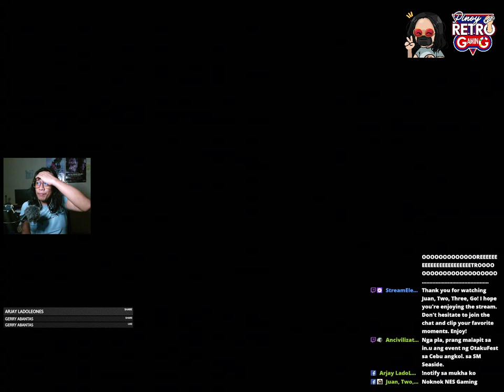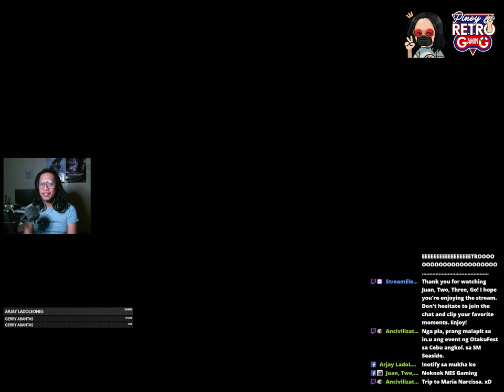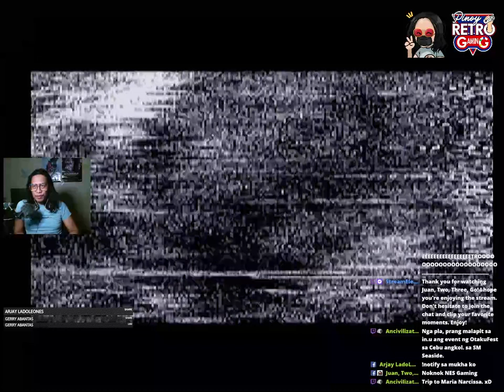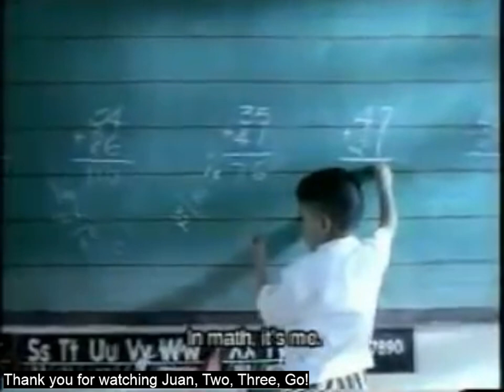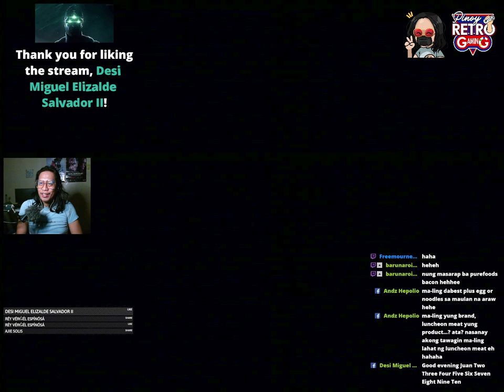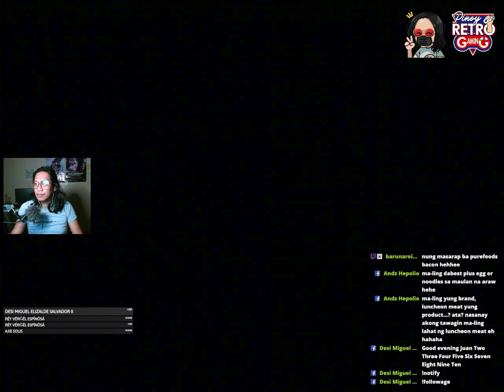Tom Clancy's Splinter Cell: Pandora Tomorrow (Playstation 2, 2004) | Part 3 'Trip To Jerusalem'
Revisiting an action-stealth game from the early 2000s